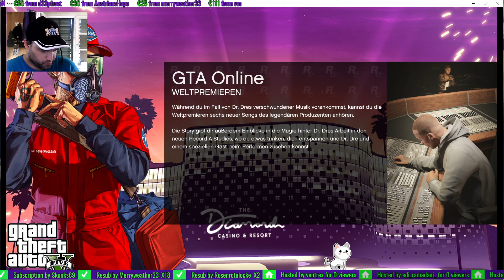DJ7STARS gta swissi wird durch 35X sub total erschreckt